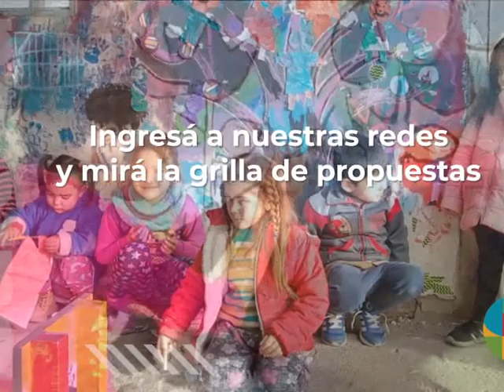Marcos Juárez: Lanzamiento del Programa Cultura Comunitaria Municipal